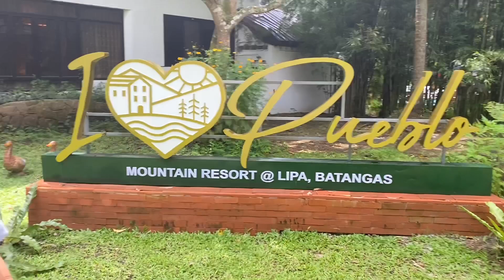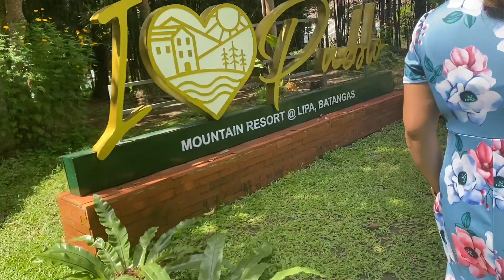Day Tour at Pueblo del Amor, Lipa City, Batangas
Commune with Nature. Swim. FamDay on a longweekend.
Nestled in a 5-hectare land at the foot of the Mt. Malarayat this resort offers a relaxing escape
***Two months old local destination located at Barangay Sto. Nino Lipa City, LipaCity, Philippines, 4217 (resort in progress)